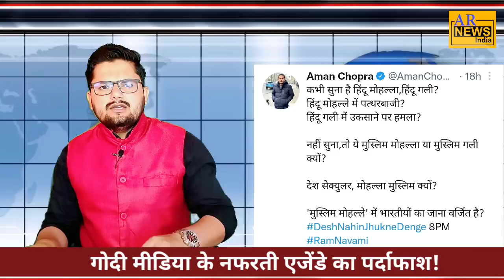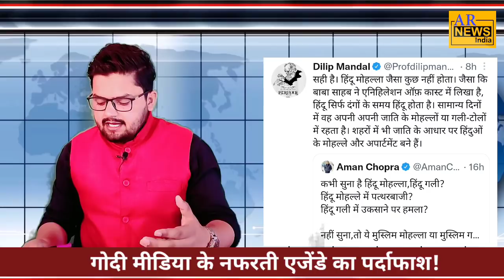नफरत फैलाते पकड़े गए गोदी मीडिया के ये एंकर!| Ramnavmi Shobha Yatra| Bhagwa flag on Mosque